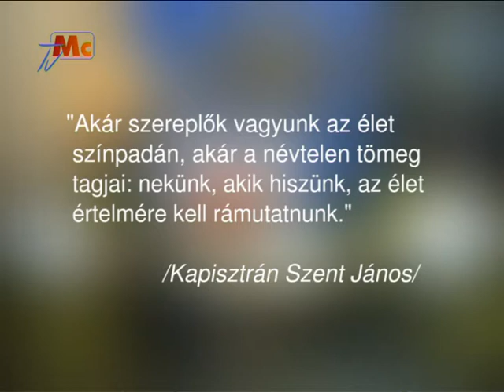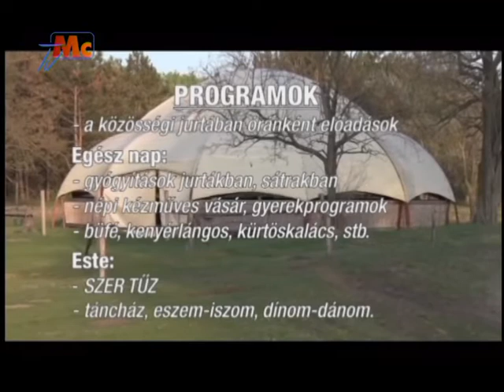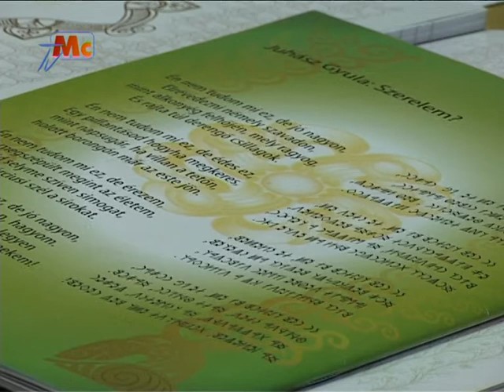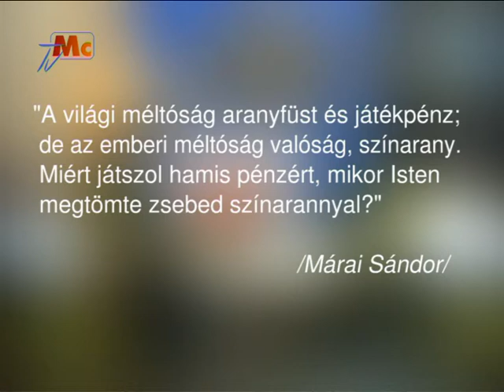Vizi Terápia - 111. rész: Czékmási Csaba